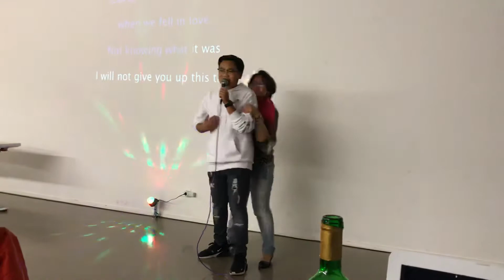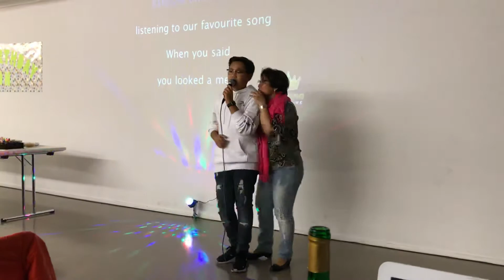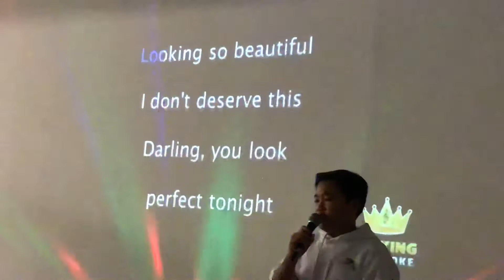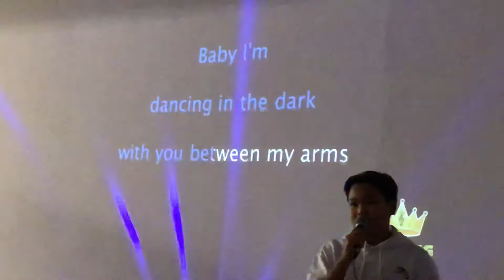Virgo2260: Orson @ Perfect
Orson‘s 14th Bday (2018)
@ Westside, Bern, Switzerland